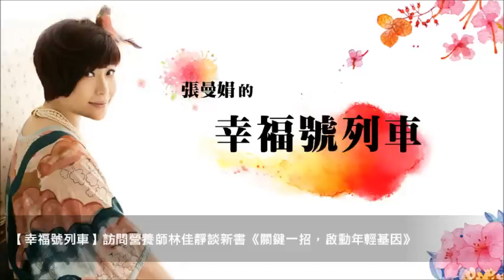News98【幸福號列車】訪問營養師林佳靜談新書《關鍵一招，啟動年輕基因》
主持人：張曼娟
來賓：作者  林佳靜營養師
主題：蘋果屋出版 《關鍵一招，啟動年輕基因：頂尖營養師教你一分鐘學會「4321黃金餐盤飲食原則」，徹底遠離疾病、瘦身抗老》
節目時間：週五 16:00pm-17:00pm